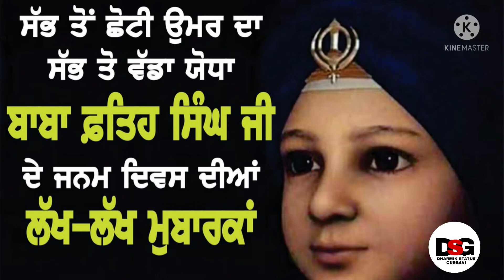ਬਾਬਾ ਫਤਿਹ ਸਿੰਘ ਜੀ ਦੇ ਜਨਮ ਦਿਹਾੜੇ ਦੀਆ ਸਭ ਨੂੰ ਵਧਾਈਆ ਹੋਣ ਜੀ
dharmik status
gurbani status
dharmik status gurbani
dhan dhan baba fateh singh ji